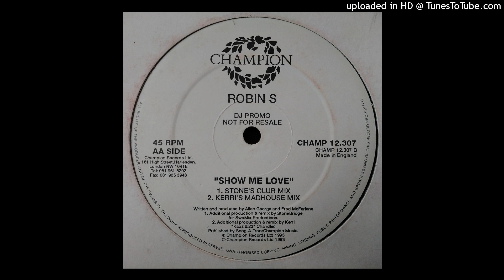Robin S - Show Me Love (Stone’s Club Mix) 1993